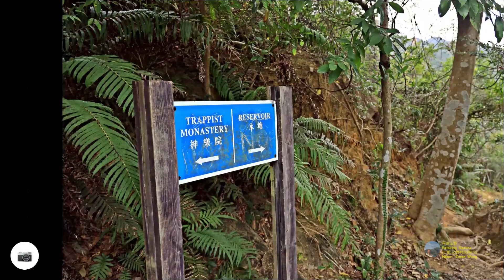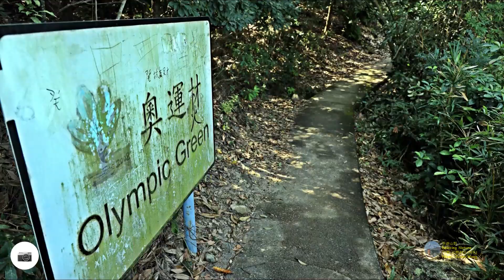愉景灣水塘, 老虎頭南脊, 老虎頭, 老虎頭郊遊徑, 東梅古道(奧運徑), 東涌@【平遊山野】香港行山 19.2.2023 (山龍隊)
【平遊山野】愉景灣→海寧徑→海藍徑→愉景灣橫山徑→愉景灣水塘→老虎頭南脊→老虎頭→老虎頭郊遊徑→望渡坳→白芒→東梅古道(奧運徑)→東涌

路程12.9km, 行程3小時, 最高465m, 上升644m, 下降660m